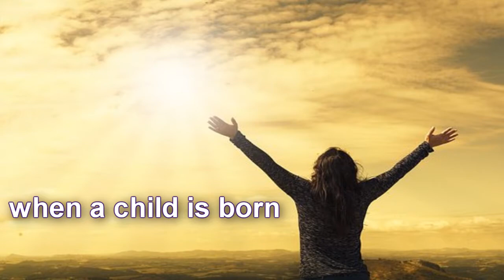When a child is born - 스타리 & 라빵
when achild is born
                                 스타리 이수정 노래
                                 라    빵 전정호 연주/영상

A ray of hope Flickers in the sky
하늘에 한줄기의 희망의 빛이 비추이고
A tiny star Lights up way up high
작은 별들도 저 높은 곳에서 빛나며
All a cross the land Dawns a brand new morn'
온 세상에 새아침이 밝아오면은
This comes to pass When a child is born
한 아기가 태어날 것이라는 새로운 징조이지요

A silent fish Sails the seven seas
물고기들이 바닷속에서 평화로이 헤엄치며
The winds of change Whisper in the trees
변화를 알리는 산들 바람이 나뭇잎들에게 속삭이며
And the walls of doubt Crumble tossed and torn
의심의 벽들이 산산이 부서져 내리면

A rosy dew Settles all a round
장미빛 이슬이 온세상을 뒤덮고
You got the feel You're on solid ground
마치 넓은 대지위에 우뚝 서 있는 것 같으며
For a feel up too No one seems for long
가슴 아파 하던 것들이 씻은듯이 사라지면

And all of this happens
온 세상이 고대하는 한 아기가 태어날 때면
Because the world is waiting, Waiting for one child
이 모든 일들이 일어날 것입니다
Black, white, yellow, No one knows
어떤 색의 피부로 올런지는 아무도 알 수 없지만
But a child that will grow up
그 아이가 자라게 되면 눈물이 웃음으로
And turn tears to laughter, Hate to love, war to peace
증오가 사랑으로 전쟁이 사랑으로 바뀌어
And everyone to everyone to neighbour
모두가 한 이웃이 될것이며
And misery and suffering will be words
그래서 비참함이라던가 고통이라는 말들은
To be forgotten, forevrer
영원히 잊혀진 말들이 될겁니다
It's all a dream
지금은 이 모든 것을이 꿈만같고
And illusion now It must come true
환상처럼 생각되지만 그 꿈은 언젠가는
Sometime soon somehow
꼭 이루어질 것입니다

온 세상에 새 아침이 밝아오면은